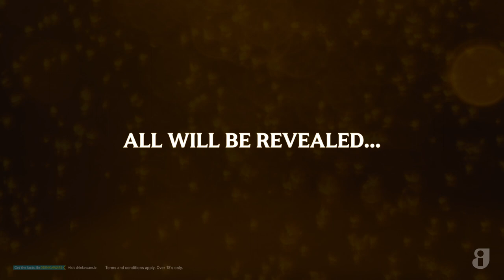Bulmers Secret Orchard 2023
Get exclusive ticket access to Bulmers Secret Orchard gigs happening nationwide, all summer long.

VisitDrinkaware.ie